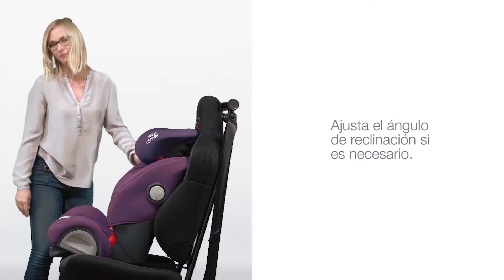Evolva 123 SL SICT Group 1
Instalación de la Evolva 123 SL SICT